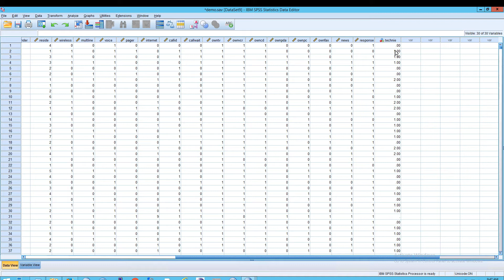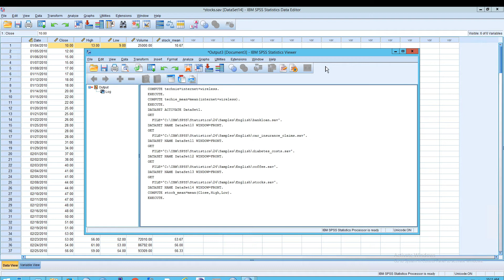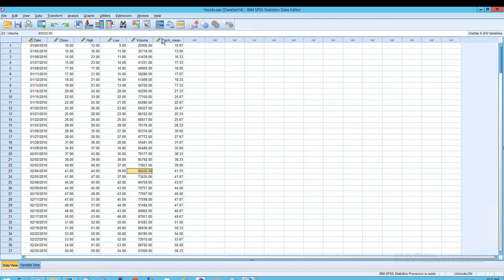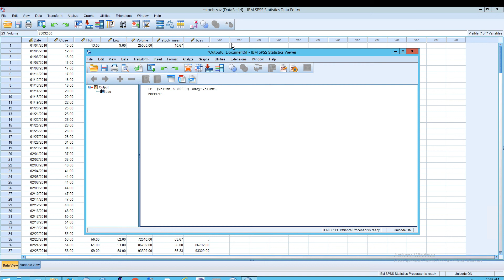SPSS Statistics: Compute Variable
This IBM Counter Fraud Management (ICFM), or ICFM, technical support video explains SPSS Statistics: Compute Variable